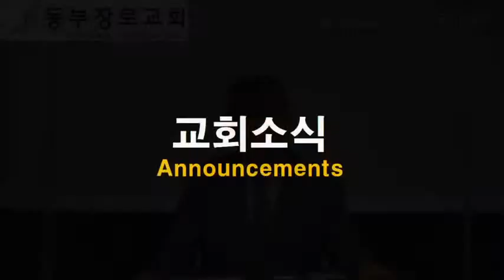9/19/2021 주일 2부예배ㅣ분별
바리새인과 사두개인들이 와서 예수를 시험하여 하늘로부터 오는 표적 보이기를 청하니
예수께서 대답하여 이르시되 너희가 저녁에 하늘이 붉으면 날이 좋겠다 하고
아침에 하늘이 붉고 흐리면 오늘은 날이 궂겠다 하나니 너희가 날씨는 분별할 줄 알면서 시대의 표적은 분별할 수 없느냐
악하고 음란한 세대가 표적을 구하나 요나의 표적 밖에는 보여 줄 표적이 없느니라 하시고 그들을 떠나 가시니라
제자들이 건너편으로 갈새 떡 가져가기를 잊었더니

예수께서 이르시되 삼가 바리새인과 사두개인들의 누룩을 주의하라 하시니
제자들이 서로 논의하여 이르되 우리가 떡을 가져오지 아니하였도다 하거늘
예수께서 아시고 이르시되 믿음이 작은 자들아 어찌 떡이 없으므로 서로 논의하느냐
너희가 아직도 깨닫지 못하느냐 떡 다섯 개로 오천 명을 먹이고 주운 것이 몇 바구니며
떡 일곱 개로 사천 명을 먹이고 주운 것이 몇 광주리였는지를 기억하지 못하느냐

어찌 내 말한 것이 떡에 관함이 아닌 줄을 깨닫지 못하느냐 오직 바리새인과 사두개인들의 누룩을 주의하라 하시니
그제서야 제자들이 떡의 누룩이 아니요 바리새인과 사두개인들의 교훈을 삼가라고 말씀하신 줄을 깨달으니라